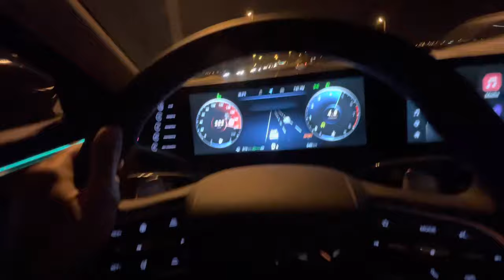CHERY Arrizo 8 2024 speed test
4 Cylinders 1.6L Turbo Engine

7-Speed Dual Clutch Transmission

Drive Mode- Normal, Eco & Sport

Paddle Shifter

For information, the speed reached 220 and more